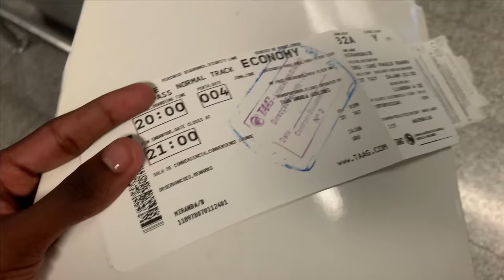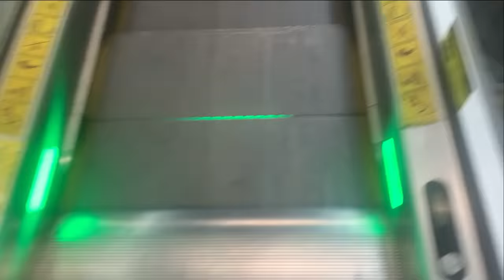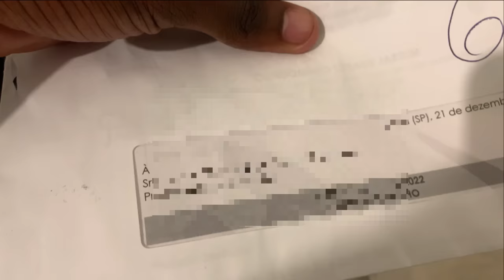PORQUE fui EMBORA de ANGOLA e VOLTEI AO BRASIL